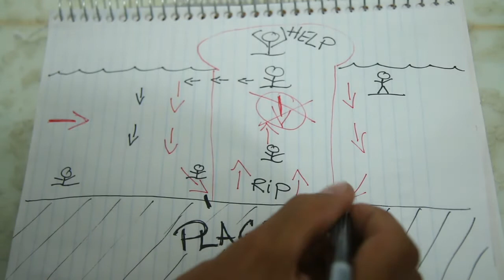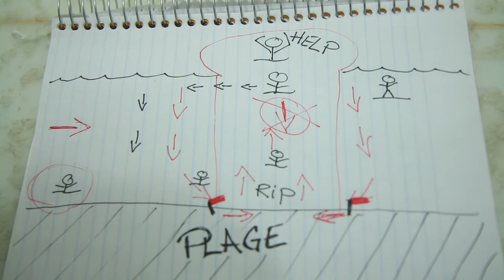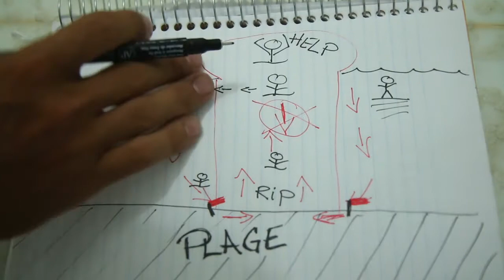J'ai sauvé une vie. Vlog_005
Je vous explique de façons simple le RIP courant et ses dangers !!!